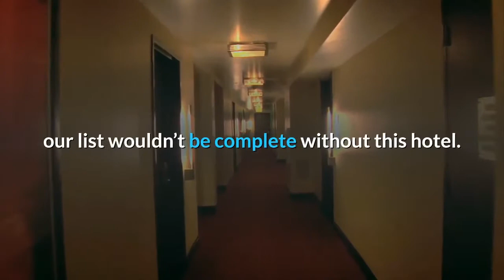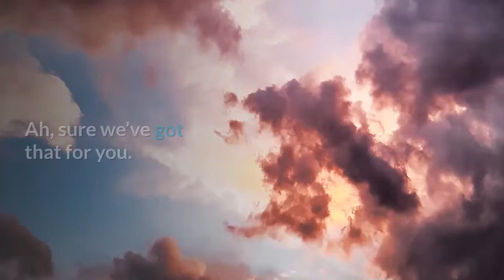Top 10 Hotel In California | Advotis4u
The California Hotel And Casino Opened In 1975 At  Cost of $10 Million With A Hotel And Casino Located In Downtown Las Vegas, Nevada Near The Fremont Street Experience. When It Opened It Had 325 Rooms Which Has Since Been Expanded To 781. The California Has Been Owned By Boyd Gaming Since It Was Built By Sam Boyd.

Queries Solved :-

Cheapest Hotel In California
Swimming Pools Hotel
Hotel With Jacuzzi In Room California
Moving To California
Hotel With Jacuzzi In Room Near Me
Living In California Pros And Cons
Honeymoon California Hotel
Best Honeymoon Destinations
Private Hotel For Couples
Private Hotel For Couples California
Running A Bed And Breakfast
Hotels With Jacuzzi In Room
Honeymoon Suite Live
Honeymoon Places Califronia
Romantic Resorts Califronia
Best Luxury Resorts In California
All Inclusive Resorts
Hotels In California Hollywood
Famous Hotels In California
Romantic Resorts With Jacuzzi
Private Hotels With Jacuzzi